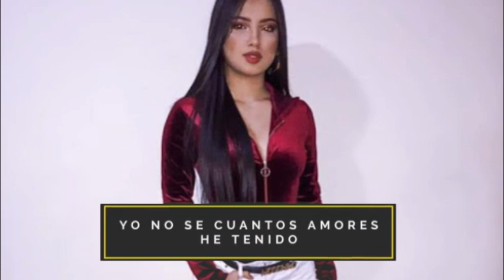El que les canta - sergio moreno